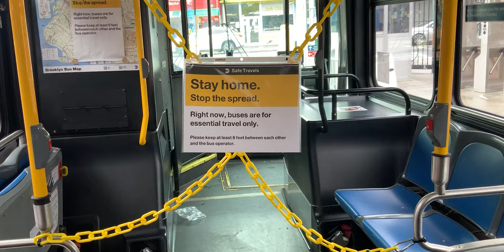If you love to hike, watch this video! 2020 version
Well, every year I make a year end video and...well, it's 2020 time.  This year has been interesting for a lot of reasons.  Our plans were interrupted, but we managed to make the best of it.  I know there are a lot of much more serious problems out there than where to hike, but I feel that's exactly why it is best to focus on good things and add a little levity to the world.  So with that said, I hope you enjoy watching this as much as I enjoyed making it.

Locations:  Battleship Mountain (the Superstitions), Picacho Peak, Calf Creek Falls, Little Wild Horse Canyon, The Wave, Robbers Roost, Wilson Mountain, Cathedral Wash, Spencer Trail, Superstition Ridgeline, Sierra Anchas, Marble Canyon, Parunuweap, Buckskin Gulch, West Fork, Coyote Gulch, Zebra Slot Canyon, Spooky Gulch, Peek A Boo Canyon, Valley of Dreams, Point Sublime, Ice Lakes, Blue Lakes, Maroon Bells Four Pass Loop, Mount Baldy, Devils Bridge, Vultee Arch, and many more.

Anatsuri - Osoku
Detroit - Siny
The Boathouse - Nickolas Jones
Inversion - Gavin Luke
Just a Little Spark - Sven Karlsson

If you click on the links below - and especially if you buy from these links - I'll get compensation.  So that would be cool.

Filmed on:

GoPro Hero 9 Black:

Canon EOS R:

Weebil S gimbal for your DSLR: